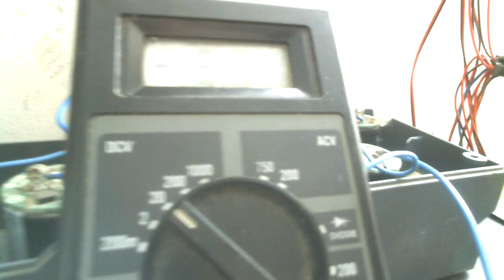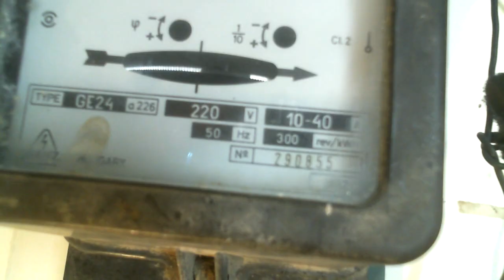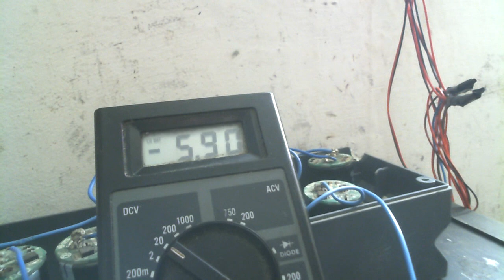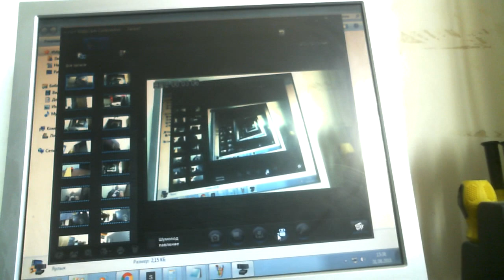Супер -Чудо мини БТГ генератор не тратя тока заряжает ионисторы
Помогите каналу

Благодаря инерции большой моторчик и генератор не берет тока и еще заряжает ионисторы 5 штук по 500 фарад последовательно
Как помочь каналу на запчасти - заранее спасибо за поддержку! Яндекс кошелек
Просьба указывать назначение платежа Благотворительность

Чем быстрей я получу запчасти тем быстрей будет БТГ то есть уже год прошел я смог закупить только 1/3 часть от нужного . Поэтому если вам нужно БТГ то помогите хотя бы каждый бросил 10 рублей и уже бы было все закуплено. Так кстати можно всем помогать сегодня помогли мне завтра другому тем кто старается для Общества 10 рублей это под силу и пенсионеру и безработному а польза будет большая
 Распространяйте это видео люди кинут по 10 рублей и будет бтг всем продавать я не буду все схемы будут отсылаться желающим для самостоятельной сборки